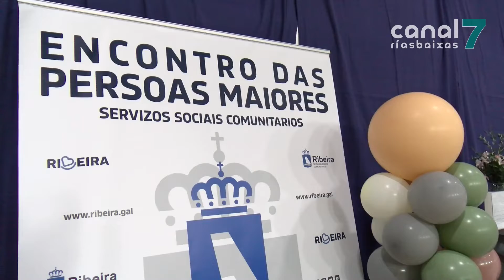xantar terceira idade ribeira 07112022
Éxito do Xantar do Maior de Ribeira. Preto dun milleiro de persoas participaron na cita festiva celebrada este domingo no pavillón da Fieteira. Ademais dun menú servido por Chicolino disfrutaron dun baile amenizado por Mar Davila.